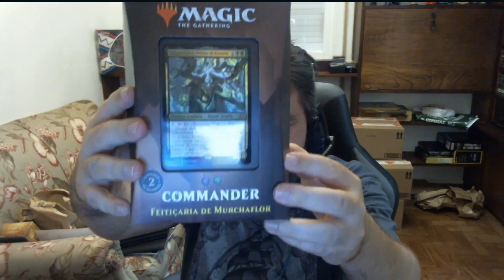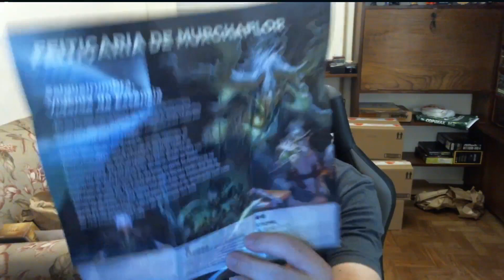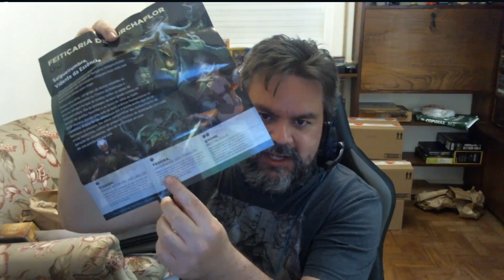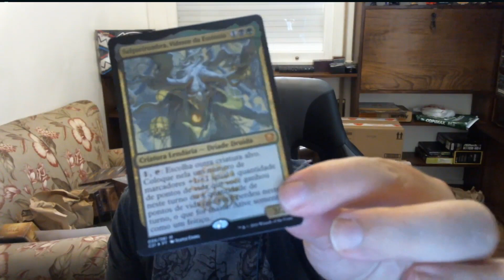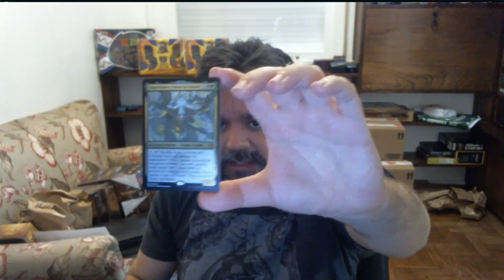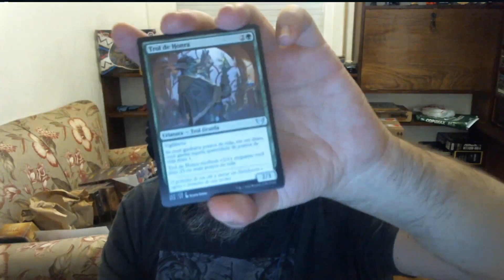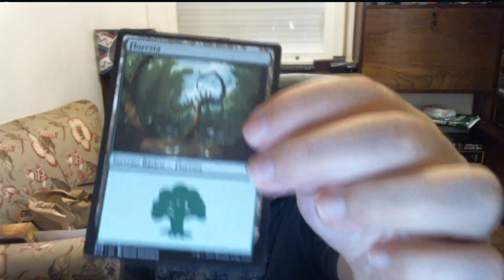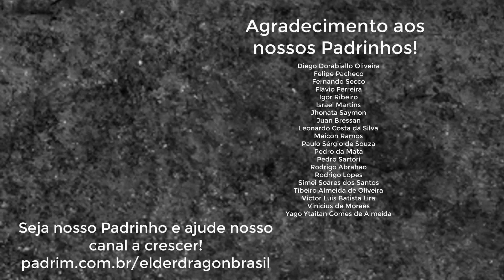O que é isso aqui?!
Eu tive uma surpresa com o conteúdo de Commander 2021, confira o que vem dentro de um dos decks novos e saiba como é a tal da etched foil nova.